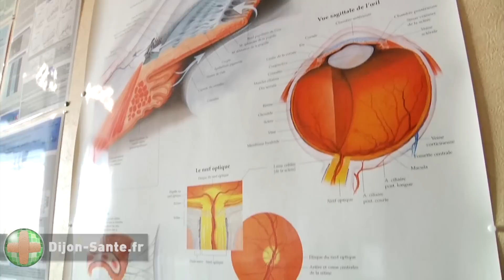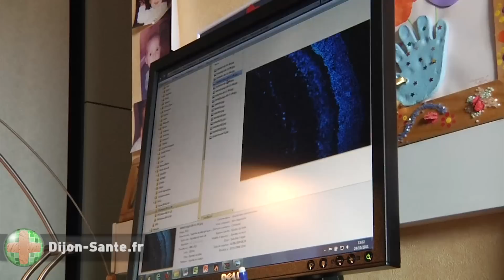L'oeil était dans l'assiette...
Lionel Brétillon est Directeur de recherche à l'INRA. Son domaine, c'est la relation entre l'oeil et notre façon de nous alimenter. Les nutriments que nous absorbons, surtout les lipides, participent au remodelage de la rétine et déterminent donc dans une large mesure la qualité de notre vision. Plus généralement, notre manière de nous nourrir participe ou non à la la prévention des maladies de l'oeil dues au vieillissement, notamment la fameuse DMLA...